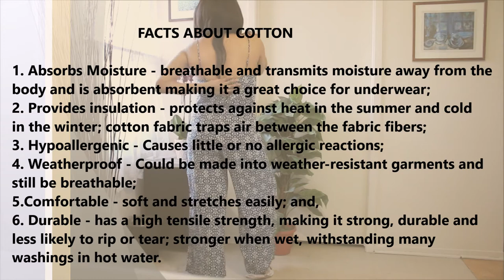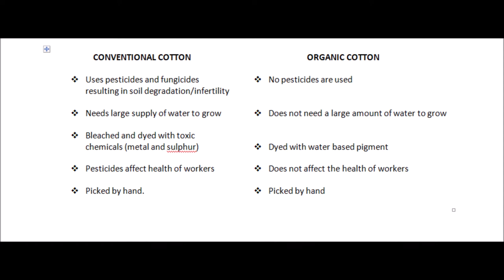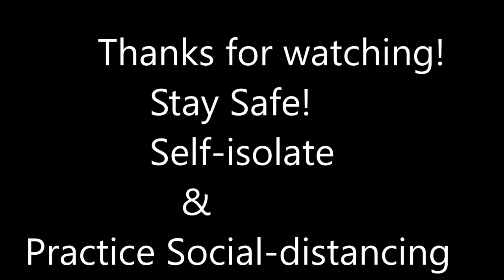ALTERNATIVE QUARANTINE LOUNGEWEAR OOTD#3 | HAUTE Style&HairXpektations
Hi guys! today's look is another alternative quarantine OOTD loungewear look.  THUMBS UP if you have learned something or enjoyed the  video and leave a comment to let me know.

Intagram (2): sustainablysavvvy